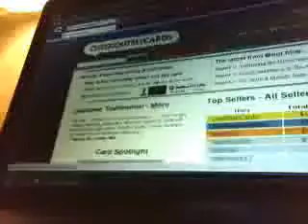checkoutmycards.com help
just startin a new store on checkoutmycards.com